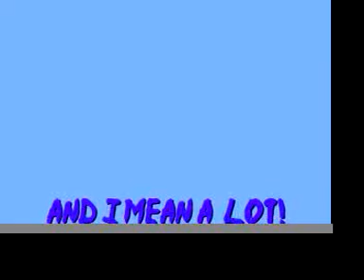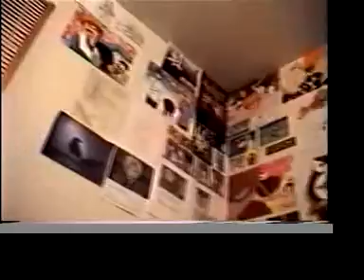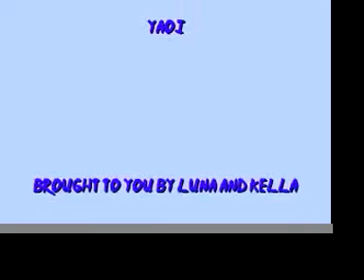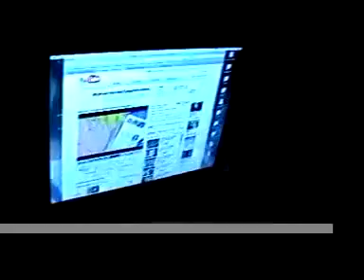Boredom!!!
So much fun happenewd in one night, even though the only reason my friend stayed late was because of the storm outside xD But we got a movie made. Nice!

Be warned, it's weird xD